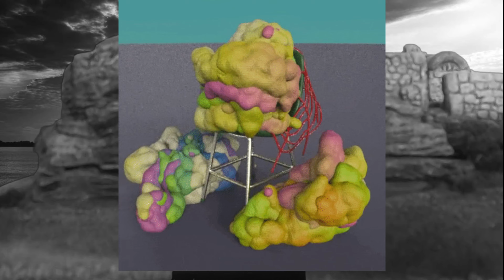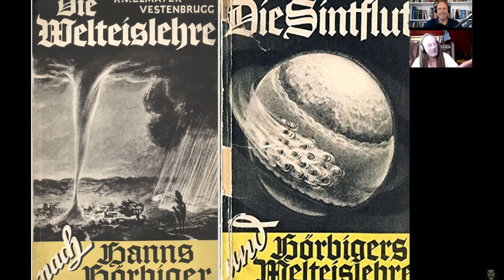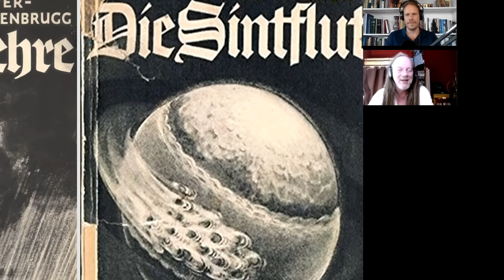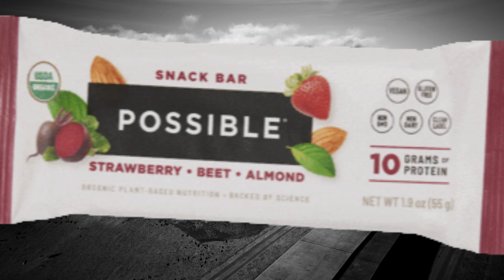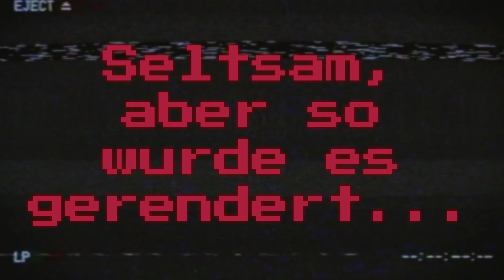Stoner Moonstomp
Hm, eigentlich hatte der Kuhlengräber ja ursprünglich vor den verlorenen Seelen, die sich auf den Friedhof verirren, wo der Glaube an die Menschheit verbuddelt liegt, diesmal eher ein selbst referenzielles low effort Video zu kredenzen: Ein wenig Bilanz ziehen, ein paar private Anekdoten ausplaudern etc., sollte eigentlich ne Dulli freie Woche werden. Der Kuhlengräber konnte allerdings nicht damit rechnen, dass ausgerechnet der leibhaftige Frank Stoner auf die Idee kommen würde, ein Video zum Thema Skinheads auf die Menschheit loszulassen, was ihm schicksalshaft auch gleich vom Algorithmus vorgeschlagen wurde.

Lange Rede kurzer Sinn, es war dem Kuhlengräber ein Bedürfnis, sich zu dem Thema in seiner ureigenen Art zu äußern, weswegen das Dingen hier quasi dazwischen geschoben wurde und die ursprünglich geplanten Videos deshalb veröffentlichungstechnisch etwas nach hinten rücken. Das Originalvideo ist verdammt lang (1h 28min) und wird deshalb hier in 2 Teilen verwurstet werden.

Vor dem 2. Teil gib es aber ein Kuhlengräber Video und danach noch eine neue Folge der Geschichten Aus Dem Grab, deren Inhalt im nächsten Video angeteasert wird, diesmal wirklich!
Die nächsten Videos könnten 2-3 Tage später als gewöhnlich kommen, der Kuhlengräber ist in den nächsten Wochen im Reallife relativ eingespannt.

Ansonsten hat der Kuhlengräber die Skinhead History nebenbei in seinen 4  "Nazi-Crashtest-Dulli Story" Folgen abgehandelt.

Nicht selbst gefertigte Texte, Fotos, Videos und Soundschnipsel werden unter Berufung auf das Gesetz über Urheberrecht und verwandte Schutzrechte (Urheberrechtsgesetz § 51a Karikatur, Parodie und Pastiche) verwendet: Zulässig ist die Vervielfältigung, die Verbreitung und die öffentliche Wiedergabe eines veröffentlichten Werkes zum Zweck der Karikatur, der Parodie und des Pastiches. Die Befugnis nach Satz 1 umfasst die Nutzung einer Abbildung oder sonstigen Vervielfältigung des genutzten Werkes, auch wenn diese selbst durch ein Urheberrecht oder ein verwandtes Schutzrecht geschützt ist.